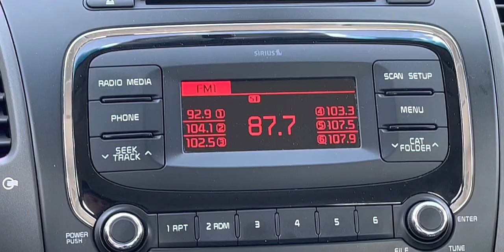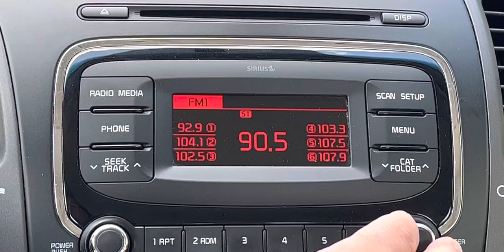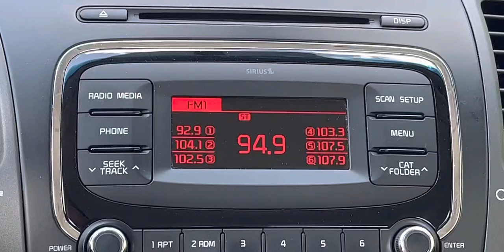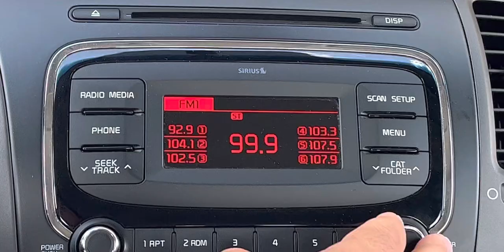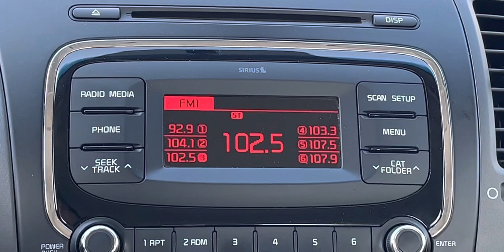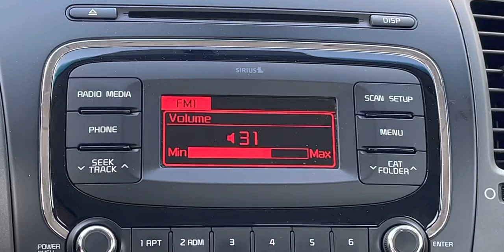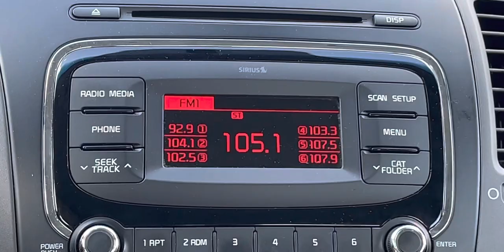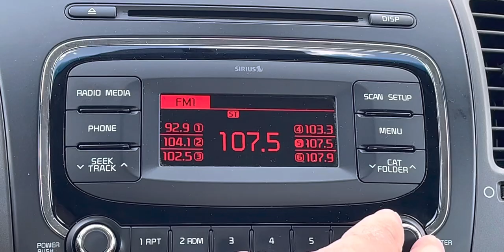Northeast Georgia/Western Upstate South Carolina FM Bandscan - May 1, 2023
Franklin into Hart County and crossing into Oconee County, South Carolina.

87.7-WTBS-LD/Atlanta
88.1-(Faintly) Either WNEE/Patterson or WSBF-FM/Clemson, SC
88.3-WPPR/DeMorest
88.7-WCDG/Dahlonega
88.9-Cross between W205CU/Clemson, SC and WMSL/Athens
89.1-(Faintly) WBCX/Gainesville
89.3-WLFJ-FM/Greenville, SC
89.5-(Faintly) WYFW/Winder
89.7-WTXR/Toccoa Falls
89.9-(Very faintly) WHGR/Homer
90.1-WEPR/Greenville, SC
90.5-WUOG/Athens
90.9-WRAF/Toccoa Falls
91.1-WTSE/Benton, TN
91.3-(Faintly) WIBE/Bowman
91.5-WTBI-FM/Greenville, SC
91.7-WUGA/Athens
91.9-Might be WUOT/Knoxville, TN
92.1-WLHR-FM/Lavonia
92.5-WESC-FM/Greenville, SC
92.9-WZGC/Atlanta
93.1-W226BY/Toccoa (relays WNEG-AM 630)
93.3-WTPT/Forest City, NC
93.5-W228CA/Suwanee (relays WSB-AM 750)
93.7-WFBC-FM/Greenville, SC
93.9-(Faintly) W230CT/Cleveland (relays WRWH-AM 1350)
94.1-Cross between WSTR/Smyrna and W231BX/Seneca (relays WSNW-AM 1150)
94.3-W232DU/Clarkesville (relays WCHM-AM 1490)
94.5-WGTK-FM/Greenville, SC with possibly W233CO/Gainesville underneath
94.9-WUBL/Atlanta
95.1-Dead carrier from W236DU/Commerce (relays WJJC-AM 1270)
95.3-WEGG/Bowman
95.5-WSBB-FM/Doraville
95.9-W240EK/Athens (relays WYZI-AM 810)
96.1-WWPW/Atlanta
96.3-WRBN/Clayton
96.5-W243CE/Winder (relays WCHK-AM 1290)
96.7-WJNA/Westminster, SC
97.1-WSRV/Gainesville
98.1-WHZT/Williamston, SC
98.5-WSB-FM/Atlanta
98.9-WYRD-FM/Spartanburg, SC
99.3-WCON-FM/Cornelia
99.7-WWWQ/Atlanta
99.9-WKSF/Old Fort, NC
100.1-WPUP/Watkinsville
100.3-W262DB/Royston (relays WYZI-AM 810)
100.5-WSSL-FM/Gray Court, SC
100.9-Cross between WJES/Maysville and possibly WAKB/Hephzibah
101.1-WROQ/Anderson, SC
101.5-WKHX/Marietta
101.7-WGOG/Walhalla, SC
101.9-WAZX-FM/Cleveland
102.1-WGMG/Crawford
102.5-WMYI/Hendersonville, NC
102.9-WDUN-FM/Clarkesville
103.1-WHQA/Honea Path, SC
103.3-WVEE/Atlanta
103.7-WXKT/Maysville
103.9-WSHP-FM/Easley, SC
104.1-W281BS/Hartwell (relays WKLY-AM 980)
104.3-(Faintly) WZTR/Dahlonega
104.5-WHLC/Highlands, NC
104.7-WFSH-FM/Athens
104.9-WROO/Mauldin, SC
105.1-WLVG/Clermont
105.5-WCCP-FM/Clemson, SC
106.1-WNGC/Arcade
106.3-A very weak WSPA-FM/Simpsonville, SC
106.7-WAKL/Gainesville
106.9-WMIT/Black Mountain, NC
107.1-W296CX/Winder (relays WJBB-AM 1300)
107.3-WJMZ-FM/Anderson, SC
107.7-W299AT/Cornelia (relays WCON-AM 1450)